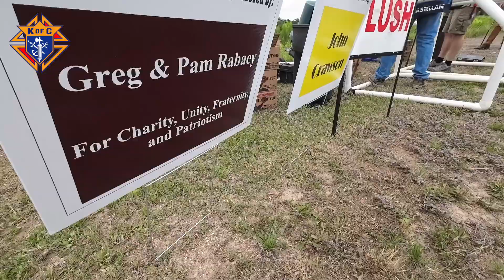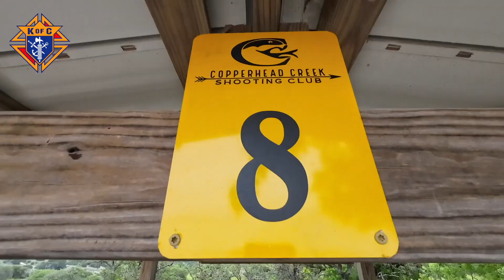Clay Shoot 2024 Promo From The Knights of Columbus #9368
It's a good time for a great cause at Copperhead Creek Shooting Range in Marble Falls, Texas as the Knights of Columbus Council  #9368 welcomes you to the 6th annual Knights of Columbus Clay Shoot. Prizes, raffles, food and fun will highlight the event on May 4, 2024 at 8am with a 9am shotgun start.